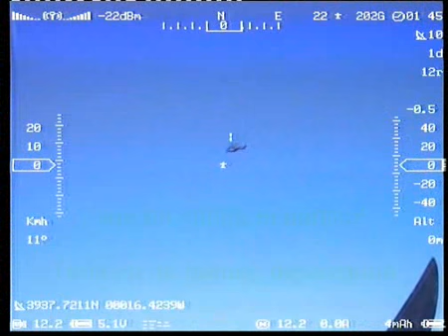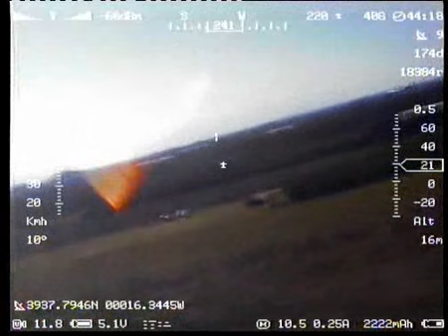1ºFUN FPV 2009.flv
Primer vuelo divertido FPV en 2009.

A baja altura, exploramos la marjal dels Moros en el Pto Sagunto (Valencia) Spain.

Este vuelo sirve como prueba del OSD644DMDG.